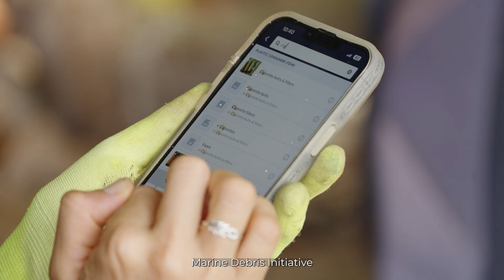Unmasking Christmas Island's Global Plastic Challenge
Christmas Island is situated amidst the current lines of tonnes of international marine debris and despite ongoing efforts, struggles to manage the staggering volumes, exacerbated by the lack of sustainable disposal solutions and its remote location. This is its message to halt plastic pollution at its source in the hopes of preserving its invaluable biodiversity for generations to come.